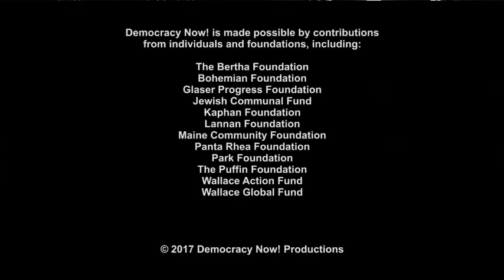Dahlia Lithwick: Justice Neil Gorsuch Proving to Be "Far to the Right" of Antonin Scalia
- Supreme Court reporter Dahlia Lithwick examines the new make-up of the court and the rumors that Justice Anthony Kennedy might resign. Neil Gorsuch joined the court in April to replace the late Antonin Scalia. So far, Gorsuch has been in lockstep with Clarence Thomas. According to Lithwick, Gorsuch is proving to be "far to the right" of Scalia.